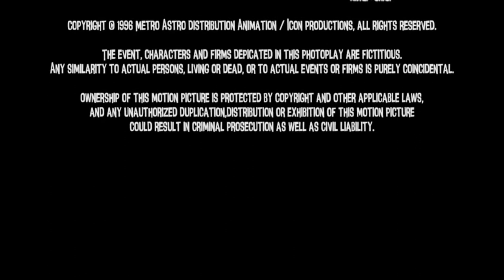Panda Po Pictures [debut] / Metro Astro Distribution logos (1996) [closing]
Full title: Metro Astro Distribution / Metro Astro Distribution Animation [debut] / Icon Productions logos (1996)

Taken from "Bush Creatures: Legend of the Shell" (1996)

first Bush Creatures film to be in CGI

first film to use the 1996 Metro Astro Distribution Animation logo but this time it is silent and the opening theme plays at the ending tail of the logo, although it used to be present in closing from Possum Magic 2 way up until Bananas in Pyjamas, and began again only on MADA projects without Panda Po Pictures starting with Stick Figures 2.

Bush Creatures: Legend of the Shell (1996) Storyboarding: July 26, 1994 - March 17, 1995 - Computer-animating: February 28, 1995 - January 23, 1996 (perhaps one of the most complex projects that Panda Po Pictures has done mainly due to the modeling of the characters, sets and backgrounds and adding new features to this category such as "Particle system" and even "smoothing setting")

Release:
Unfinished test screening:
December 26, 1995 [without music / some of the unfinished clips]
March 13, 1996 [with music / some of the finished clips]
Theatrical:
June 14, 1996 (Westwood, California premiere)
July 3, 1996
April 19, 2013 (re-release with logo plastering)
VHS:
December 3, 1996 (Metro Family Fun Collection)
December 10, 1996
July 2, 2003 (7th Anniversary edition)
February 22, 2005 (Rare)
DVD:
April 7, 1998 (original)
June 18, 2013
Blu-Ray Disc:
April 9, 2008 (original)
June 18, 2013 (3D)
March 19, 2019 (Ultra 4K HD)

Genre: Action / Fantasy / Drama / Adventure

Motion Picture Association of America (MPAA) rating:
PG (for crude humor and some scenes that might scare young children)
British and English rating:
PG
Australian rating:
PG (for mild humour and animated violence)
Canadian rating:
PG

Sound mixing:
Dolby Digital
DTS Digital Sound
Sony Dynamic Digital Sound
Metro Audio

Color: Color (Kodak)

Aspect ratio: 1.85.1

Directed by: Robert Fartini
Written by: Ping Lassiter / Eric Solar / Nicole Peony Berg
Produced by: Zhan Siegel
Supervising animator (Patty): Craig Aibel
Assistant Animator: (Sarco the Sphere): Danny Tian
Edited by: Jonathon May
Starring:
Albert Brooks as Patty the Platypus
Billy Crystal as Willow the Whale
George Carlin as Gene the Gorilla
Mel Gibson as Sarco the Sphere
John Jonathon Miller as Sticky the Stick-figure and other stick figures with a few exceptions for some
Gino ConForti as Fredrick the Frog
Jean Reno as Stick Figure Security Guard / Judge

Note: Gino ConForti will voice the main antagonist as well as John Jonathon Miller as his prisoner minion at the beginning.

Music I had actually used: Antz end credits [UGH, but if you like this film, I respect your opinion, and you can make up your own opinion, besides if you have not watched it, search up the scenes or clips in YouTube or either view the page in Wikipedia to look at the plot of the film, but besides from that also not to mention that I will both use Chicken Run and Antz at the same time in this film.]